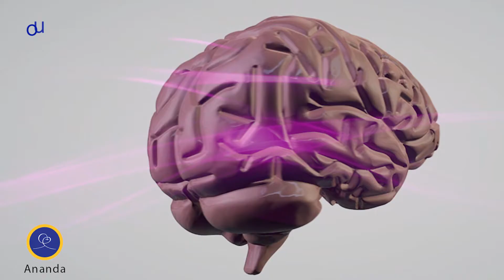Dr. Peter Van Houten: Meditation and the Brain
The Science Behind Meditation Symposium
How Meditation Can Change You—and the World
A deeper understanding of meditation: what actually happens physiologically, neurologically, metabolically, genetically, energetically, and quantum physically.

For literally thousands of years great spiritual teachers of all religions have proclaimed that meditation is the way to optimal health of body, mind, and soul. These ‘anecdotal’ reports were not sufficient for the scientists, and questions regarding meditation went unanswered.

For the past 15 years or so the medical profession itself, along with great scientists in many areas, have been asking questions regarding meditation and its possible use as a treatment modality for various conditions.

Now, scientific evidence from well-designed studies—including images of the brain—is emerging. Some of these studies suggest that meditating for as little as 20 minutes daily can affect the function and structure of the brain in a positive way and that meditating for even short periods daily can have profound effects on many and varied medical and psychiatric conditions.

Who do you want to be in 6 months? Whether we intend to or not we will be different six months from now. Your brain and body constantly change over time and we understand now that we can influence how we will develop. Since the early 1980s the scientific community has understood that the brain is incredibly plastic and re-programmable. Since then, there has been a broader understanding that significant permanent personal transformation is a real possibility.

Meditation and spiritual practices have been extensively studied and have been proven to bring about specific significant changes in the brain and body, some of which are permanent. We will review how brain structure and function are changed by meditation practices over time. We will discuss the specific parts of the brain that are transformed in this process. Much has been discerned about different types of meditation and their effects on the nervous system as well as the amount one needs to meditate to bring about significant changes in brain and behavior.

We will also review the new science of epigenetics and how our genetic material can be modified by meditation and lifestyle. This transformed genetic material can be passed on to our offspring in this new state. Lastly we will look at our recent understanding of the interplay between the body’s microbiome and our nervous system function and how spiritual practices may affect this.

Dr. Peter Van Houten
Medical Doctor and Founder of the Sierra Family Medical Clinic

Dr. Peter Van Houten is a family physician with close to 40 years of real world experience in primary care medicine. He is nationally known for his pioneering work integrating meditation and behavioral healthcare into the medical setting. Sierra Family Health Center, which is the clinic he founded in 1982, has been widely seen as a leader in this field. His background includes his medical training at the UCSF School of Medicine. He has published two books promoting yoga as a therapeutic tool which focus on treatments for common medical problems like insomnia and headaches. These were among the first books ever published bringing yoga therapy into the medical office setting. He has lectured extensively on the transformation in brain function brought about by meditation and spiritual practices. Well-known for his charitable works, Dr. Van Houten’s clinic cares for a large indigent population in Northern California using cutting edge behavioral therapies as well as traditional medicine.

Peter has co-authored Yoga Therapy for Headache Relief and Yoga Therapy for Overcoming Insomnia. He also maintains an active interest in ongoing research into the subtle and powerful relationships between brain physiology and personal spiritual development.